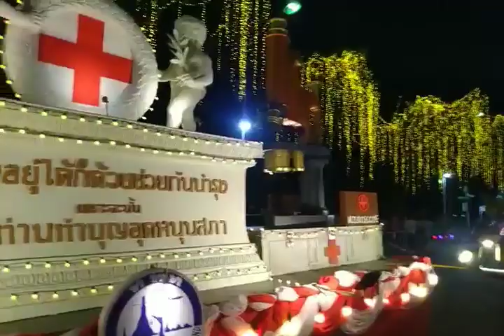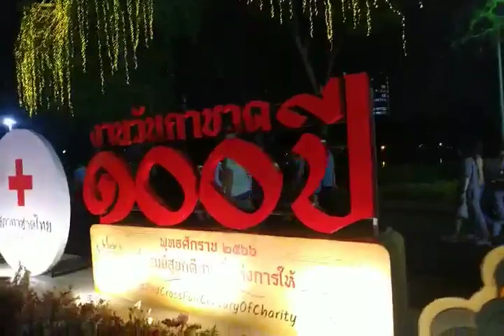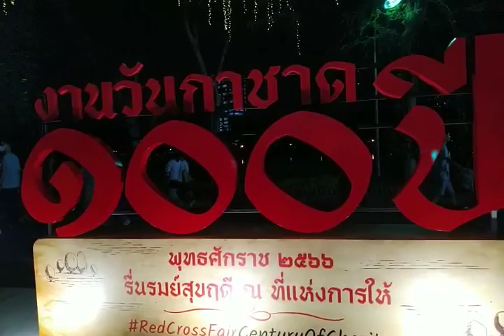การแสดงกลางแจ้ง งานกาชาดสวนลุมพินี 2566#สวนลุมพินี